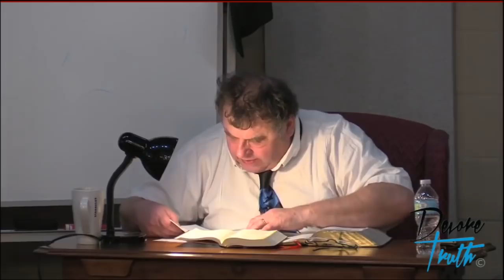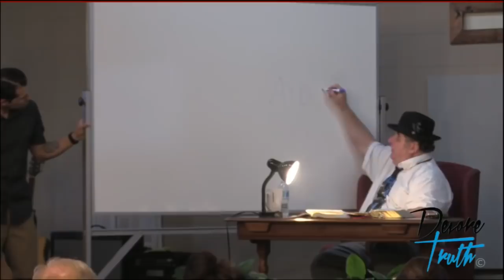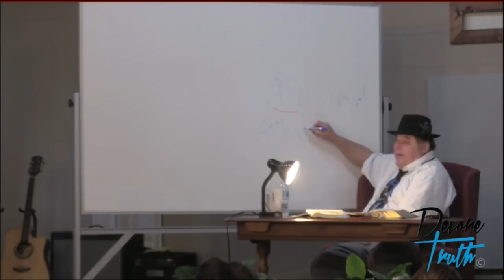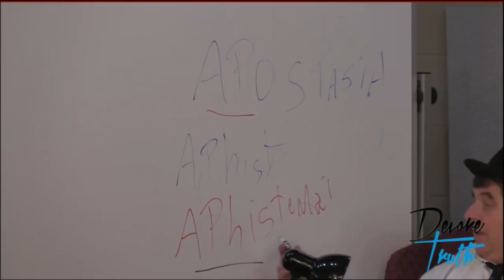2 Thessalonians 1 and 2-James Jacob Prasch Live from Devore